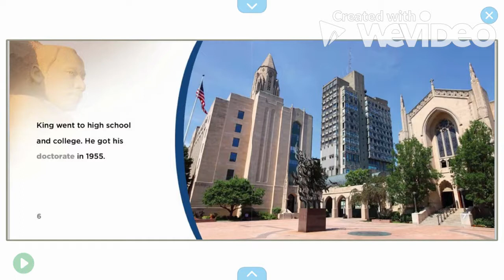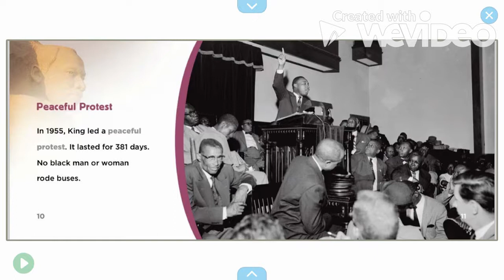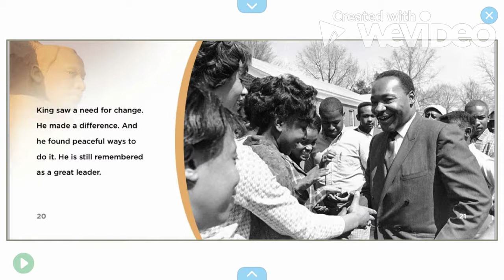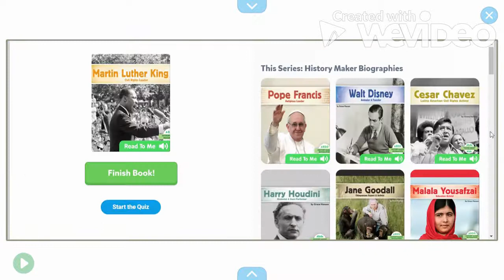Martin Luther King Jr: Civil Rights Leader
2.0 RL